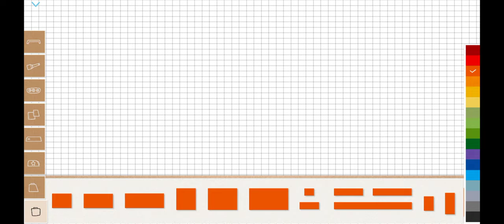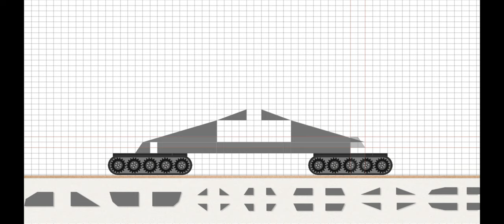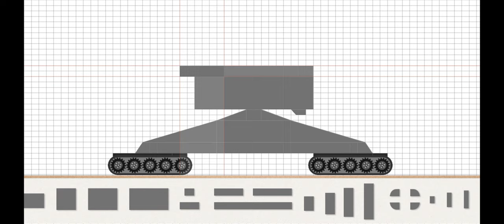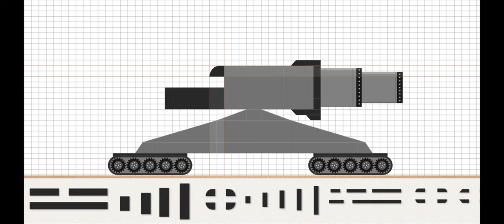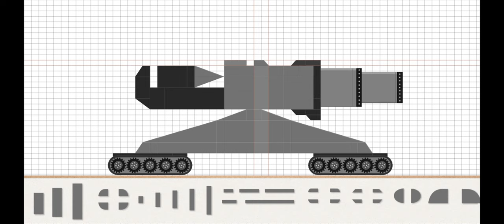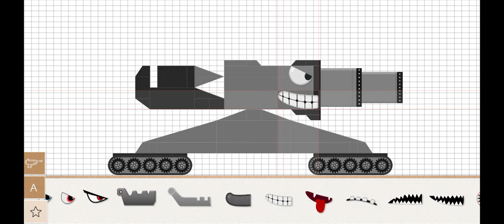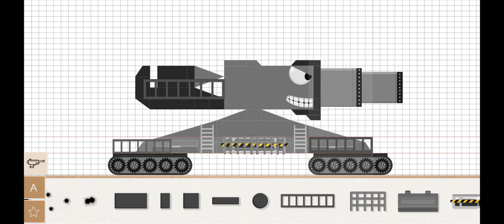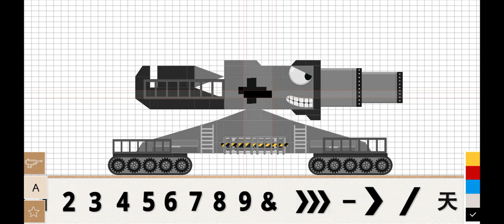Labo tank - Dora Mortar